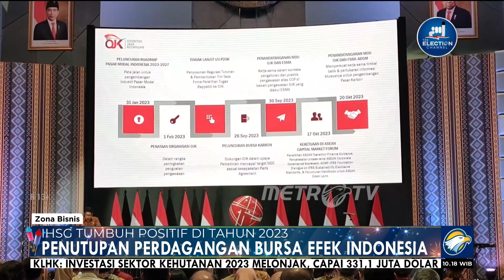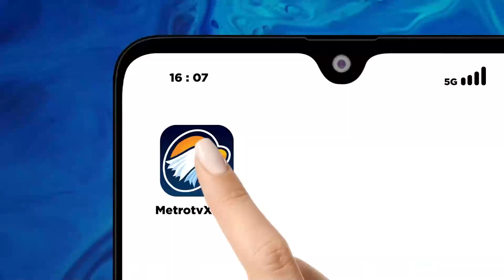Dibayang Resesi, IHSG Berhasil Tumbuh Positif Sepanjang 2023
MetroTV, Bursa Efek Indonesia (BEI) resmi menutup perdagangan bursa tahun 2023. Meski sempat gagal berakhir di level 7.300-an, indeks harga saham gabungan berhasil tumbuh positif sepanjang tahun 2023.